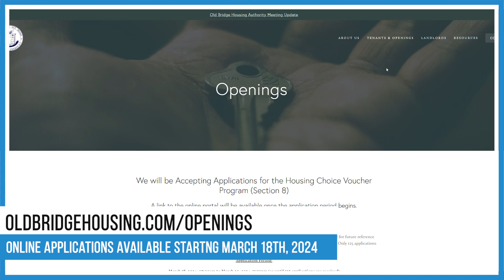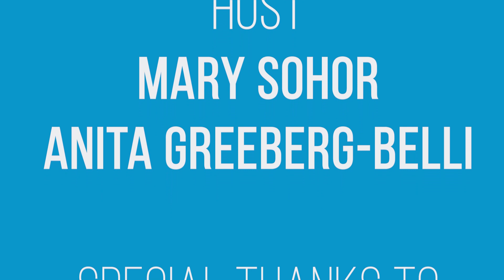Council Corner- Ward Five Councilman Tony Paskitti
Ward Five Councilman Tony Paskitti sits down with Council President Mary Sohor and Council Vice President Anita Greenberg-Belli in this episode of Council Corner